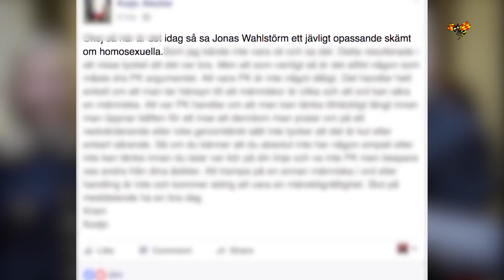"Skansen-Jonas" skämtade om homosexuella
Kodjo Akolor riktar skarp kritik mot Jonas Wahlström efter hans medverkande i P3:s Morgonpasset.